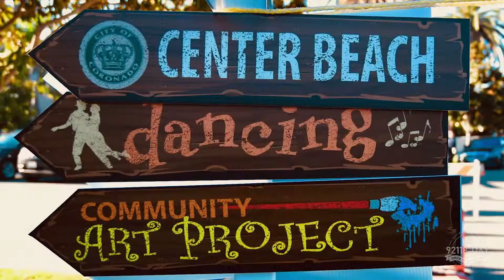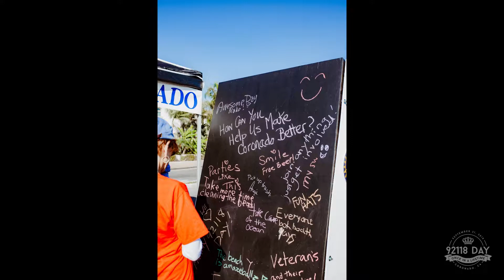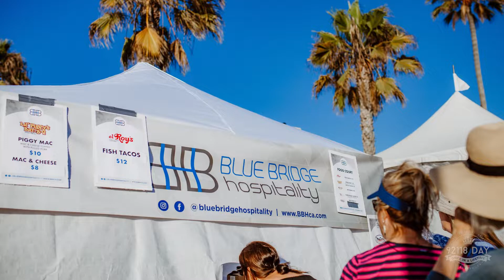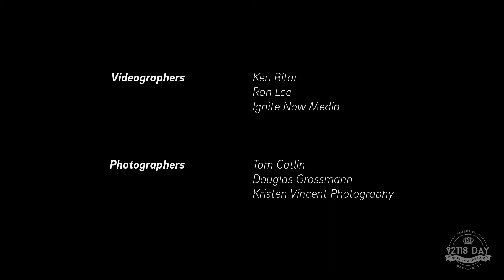Official 92118 Video